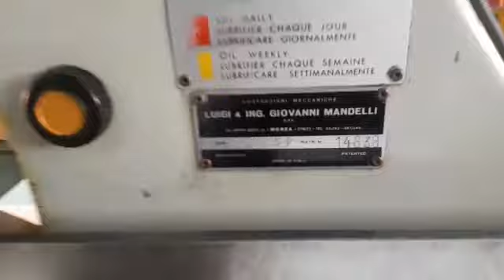T993 MANDELLI 72 / SP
luce 72  - MATR.  14838 con piccolo programma di taglio - disponibile salvo venduto